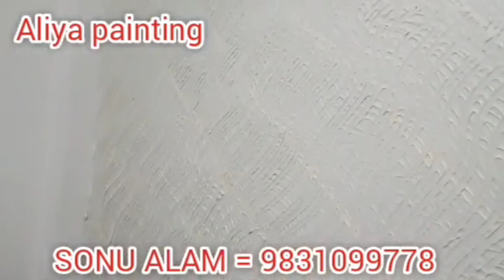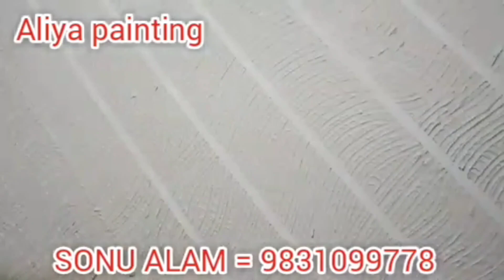New Latest Design Wall Texture Wall Painting ALIYA PAINTING